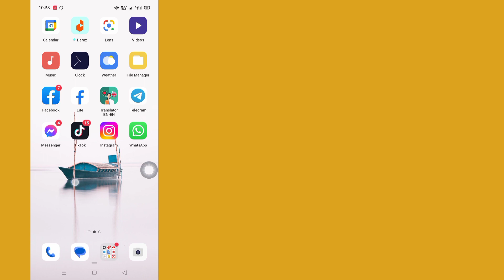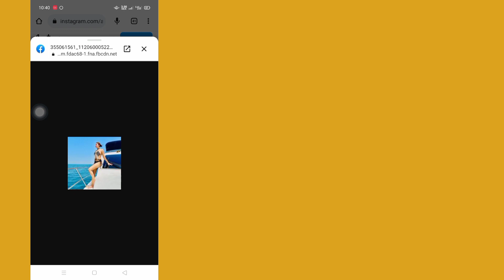Cara Melihat Foto dan Detail Akun Pribadi Instagram 2023 | Lihat foto akun pribadi di Instagram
Anda Akan Lihat di Video Ini, Cara Melihat Foto dan Detail Akun Pribadi Instagram.  Jadi Tonton Video Ini Secara Lengkap, Maka Anda Dapat Melihat Foto Akun Pribadi Di Instagram Dengan Proses Yang Sangat Mudah.